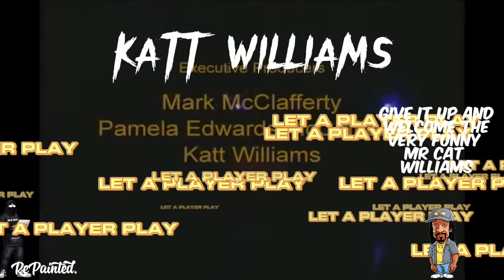🚨🔥Let A Player Play | Full Show